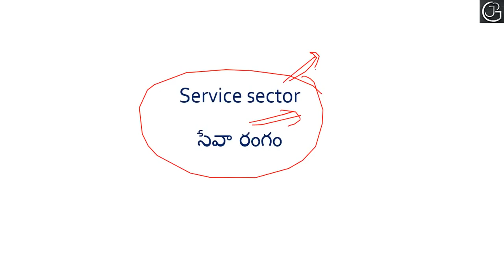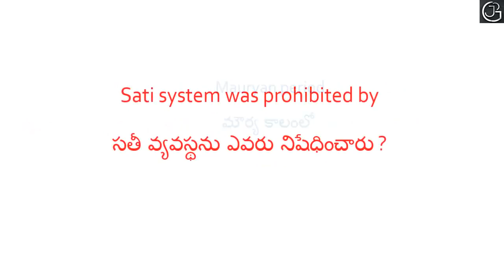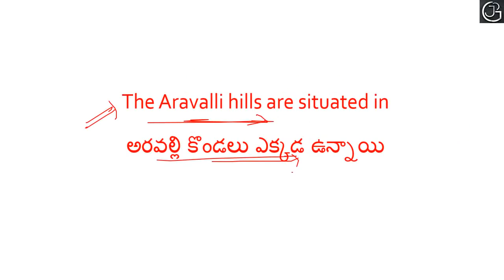TOP 500 GENERAL STUDIES PREVIOUS QUESTIONS IN RAILWAY GROUP-D || USEFUL FOR ALL EXAMS - PART 4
In this video we discussed questions from various railway exams like RRB NTPC, RRB GROUP-D , RRB JE etc. All the previous year questions were discussed in this video. These videos mainly cover the general studies questions from the previous papers that were asked in railway exams.

The topics that are covered here are :

Current Events of National and International Importance, Games and Sports, Art and Culture of India, Indian Literature, Monuments and Places of India, General Science and Life Science (up to 10th CBSE), History of India and Freedom Struggle, Physical, Social and Economic Geography of India and World, Indian Polity and Governance- constitution and political system, General Scientific and Technological Developments including Space and Nuclear Program of India, UN and Other important World Organizations, Environmental Issues Concerning India and World at Large, Basics of Computers and Computer Applications, Common Abbreviations, Transport Systems in India, Indian Economy, Famous Personalities of India and World, Flagship Government Programs, Flora and Fauna of India, Important Government and Public Sector Organizations of India, Current GK etc.

The topics related to railway exams that are covered in these videos are :

important days, wild life sanctuaries, world heritage sites, dance forms of states, national parks, Important Revolutions in India , Important Food Festivals Around The World,RIVERSIDE CITIES IN INDIA,List of Important Boundary Lines,List Of Space Centres in India, List Of State Governors And Chief Ministers Of India, List of Core Industries, BANKS HEADQUARTERS List,
Coal Industry, States official languages, Superlatives in India,Nicknames of Indian Cities, List Of States And Their Bird Sanctuaries, List Of States And Their Dance Forms,Transport Systems in India,Sources of Nutrients and Deficiency diseases,List of Gardens in India,List of Highest Himalaya mountain peaks in India,INDIAN NAVY ADMIRALS, Attorney Generals of India, Classification of Indian soils, Types of Elections in India, The Nationalist Movements In India, CHIEF ELECTION COMMISSIONERS OF INDIA, List of largest libraries in India, The Largest Deserts in the World
Ministers of State, Cups And Trophies Related To Sports, SUMMITS IN INDIA, Famous News Papers Names In The World, National Symbols Of India, List Of Countries and their Parliament Names, List of Indian states and their Capitals,Governors & Chief Ministers 2018, List of Governors in India, List Of Countries And Their Capitals And Currencies, Chief Ministers of India, Chief Justice of India, Sustainable Development Goals (SDGs) & their Objective, List of UPSC chairman in India, CBI Directors of India
Important Forest in India, Indian Air Chief Marshal, LIST OF SCIENTIFIC INSTRUMENTS AND THEIR USES, CENSUS, List of Nuclear Power Stations in India, Indian Prime Ministers, List of active, dormant & extinct volcanoes in India, Indian Presidents List, Famous Volcanoes in the world, Five Year Plans in India, IMPORTANT AWARDS IN INDIA, Important Indian exercise with other countries , Important International Cricket Tournaments, Important Cricket Tournaments – India, Important Indian Cities & Their Founders, UNESCO HERITAGE SITES IN INDIA, Lists Of Palaces in India
List of Tiger reserves in India, Lists Of First Women in India, Lists Of First Men in India, List of national parks in India, Famous Festivals In India, Famous Temples In India, BANK TAGLINES,  FORTS IN INDIA, G20 Summit,
International Banks And Headquarters, Cabinet Ministers and their Constituencies, INTERNATIONAL ORGANISATION HEADQUARTERS, List Of Domestic Airports In India, REPORTS PUBLISHED BY DIFFERENT ORGANISATIONS, List Of International Airports In India, List Of Stadiums of the States, LIST OF VICE PRESIDENTS OF INDIA, LIST OF ABBREVIATIONS
LIST OF REGIONAL RURAL BANKS, LIST OF SPEAKERS OF LOK SABHA, LIST OF FOREIGN BANKS, HEADQUARTERS, AND THEIR TAGLINES ,
LIST OF PRIVATE SECTOR BANKS AND THEIR HEADQUARTERS & TAGLINES, RBI GOVERNORS,  BOOKS & WRITERS, GOVERNMENT SCHEMES, LIST OF IMPORTANT GAMES, List of Important Summits
Bird Sanctuaries in India, NATIONAL PARKS AND WILDLIFE SANCTUARIES IN INDIA, International Head Quarters, BIMSTEC Summits, ASEAN SUMMIT,
Chief Justice of High Court (Indian Administration), Father of Various Fields
LIST OF DRDO LABORATORIES, LIST OF NATIONAL INSTITUTES, Important Indian Rivers and their Origin, National Emergency , State Emergency, Financial Emergency, List of Comptroller and Auditor General of India(CAG),
List of Noble Prize Winners from India, Rural Welfare Programmes, Modern India, Banks and their Terms, President & their articles, Supreme Court of India, Welfare Schemes for Women in India,  Water Falls, Indian Celebration Names, List of Head Quarters etc. are clearly discussed in this video in telugu.